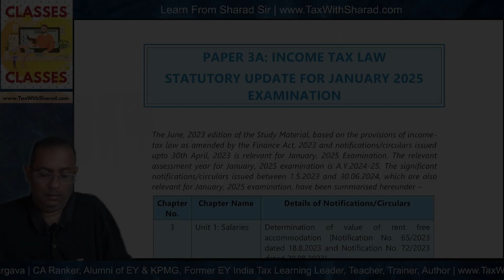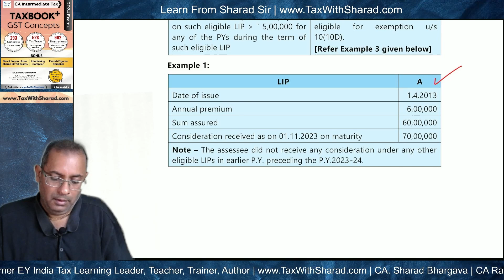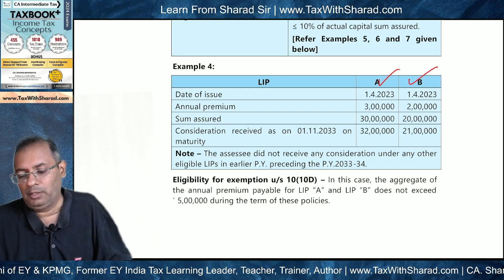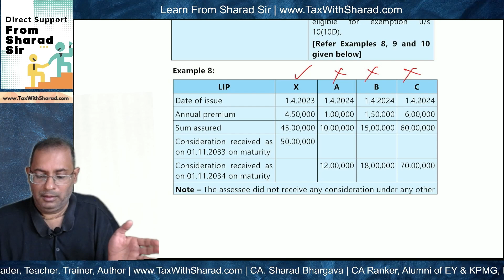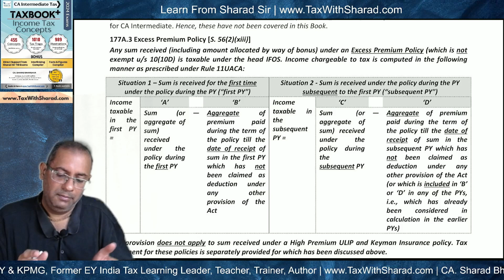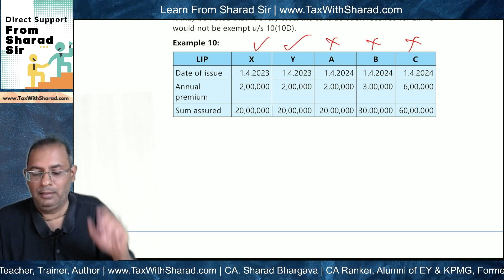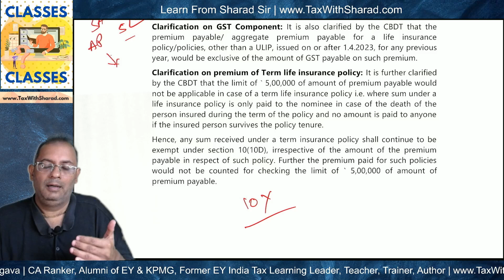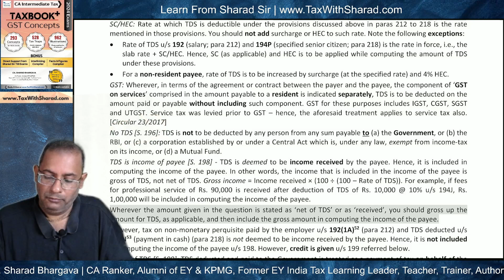(Hindi) TaxBook Statutory Updates (Income Tax) for CA Inter January 2025 / CA. Sharad Bhargava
This video covers statutory updates on Income Tax for TaxBook (Income Tax) - Concepts Book, as relevant for CA Inter January 2025 exams. There are no updates for TaxBook (Income Tax) - Practice Book.

CRACK-THE-TAX WITH SHARAD SIR
Best Ever Study Material with Super Rich Content & Direct Support From the Tax Learning Expert
For students of CA Intermediate Taxation (also useful for CA Final, CS, CMA, B.Com, etc.)

:: TaxBook+ : Sharply exam oriented Workbooks loaded with powerful tools
:: Tax Cruiser : Powerful compilers - Interlinking compiler and Facts & Figures compiler
:: Direct Support from Sharad Sir : Ask Tax doubts & clear concepts from Sharad Sir till your exams
:: Updates & Tips : Get important updates & exclusive tips from time to time

Books on Income Tax and GST. Combo options available. E-books available for anywhere-anytime reading on laptop, tablet and phone.

By CA. Sharad Bhargava - CA Ranker, Alumni of EY & KPMG, Former EY India Tax Learning Leader, Teacher & Trainer, Author of several Tax Books, Mentor & Coach.